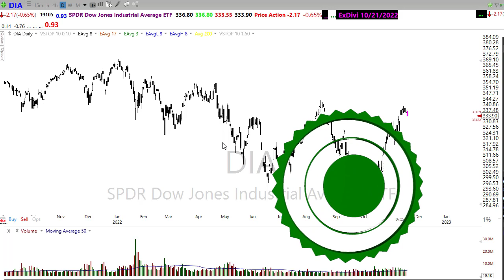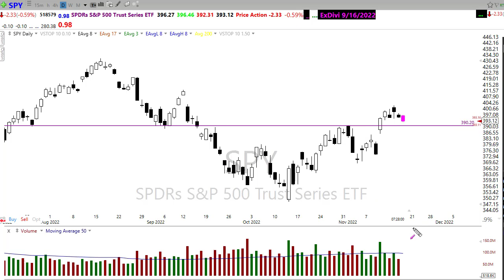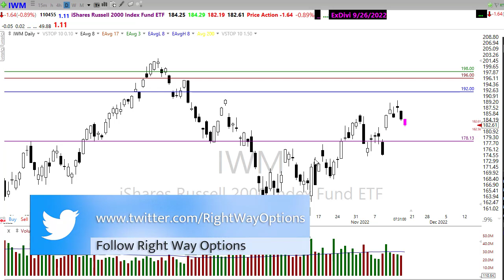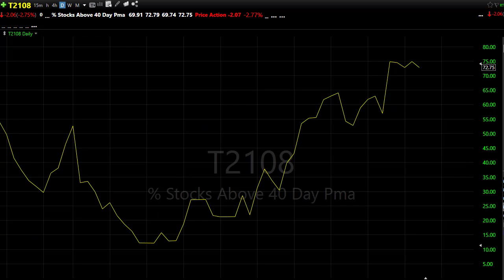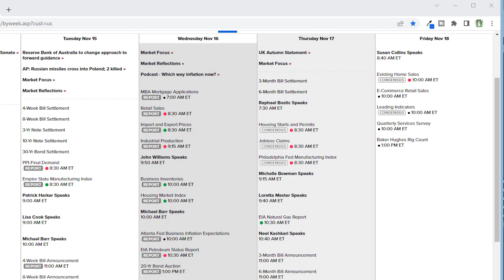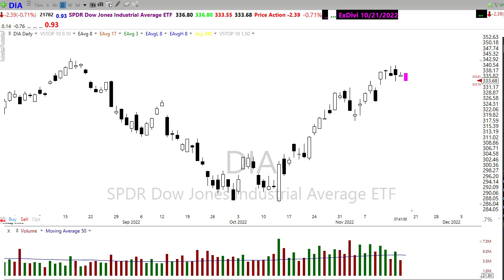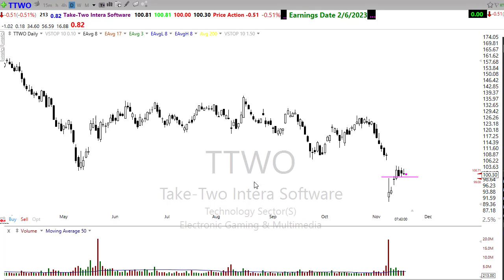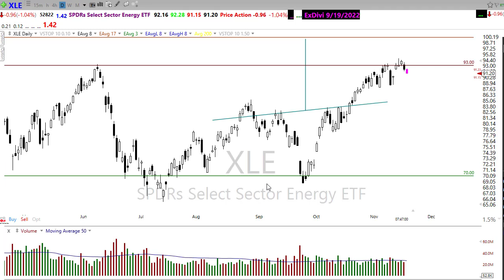Morning Market Prep | Stock & Options Trading | 11-17-22